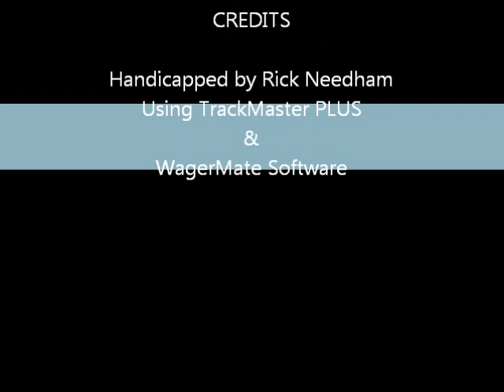Race #5 Santa Anita - 3/1/2013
Race #5 - Santa Anita Park - Friday, March 1, 2013 + bonus longshots